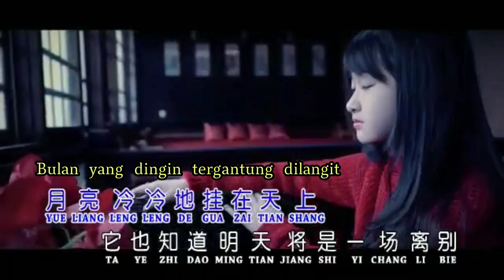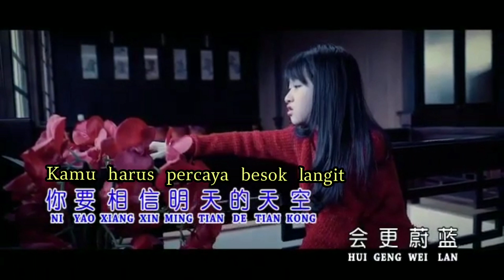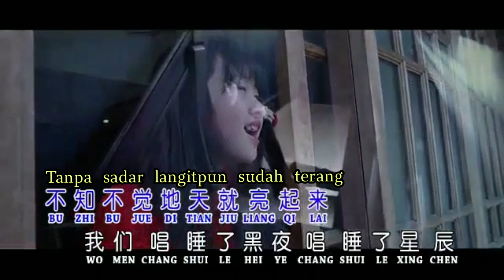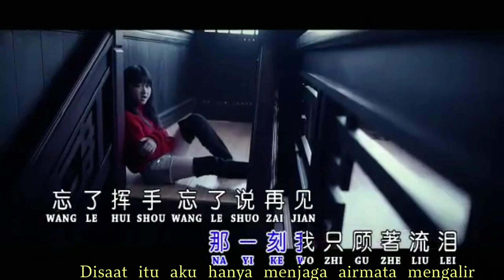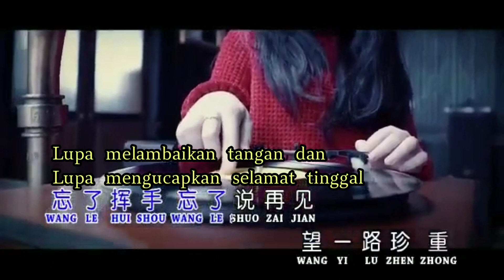别知己 ( Bie Zhi.Ji ) Perpisahan Seorang Teman Akrab